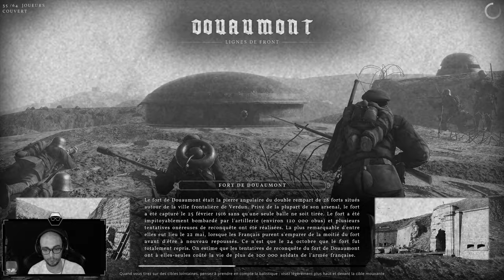GROSSE DÉFENSE DU FORT DE DOUAUMONT | Verdun Gameplay FR